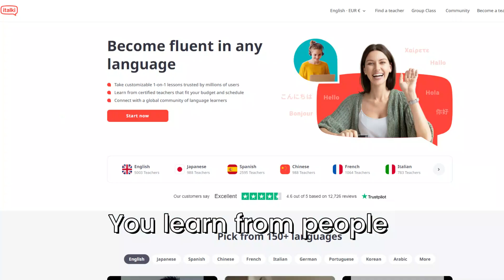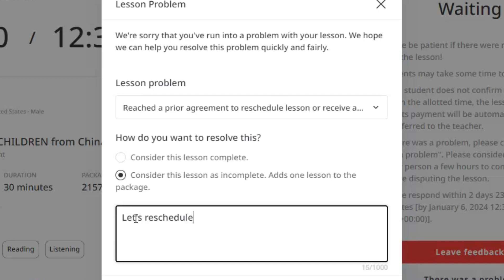📚 Master iTalki in a Minute - Change a Class Without a Hitch 🔄✨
Teacher Jon Speaks

How to reschedule a class in 6 simple steps!